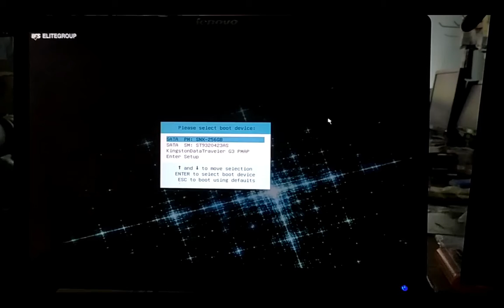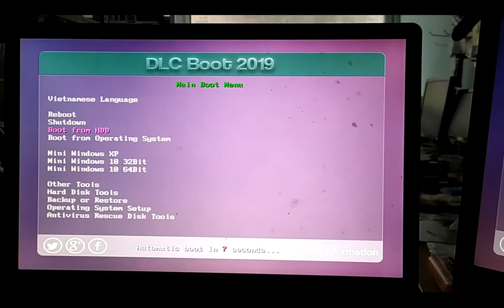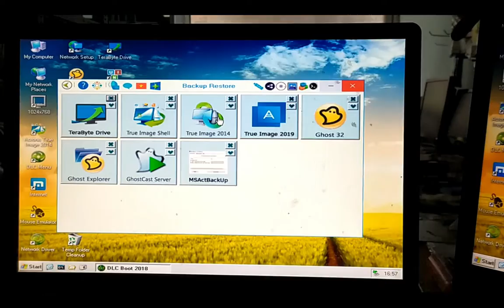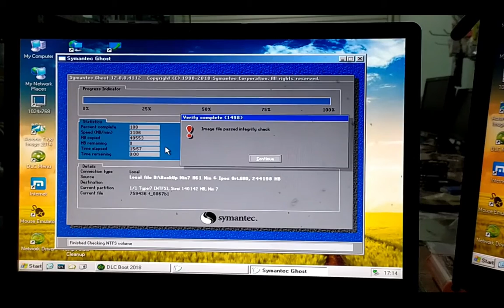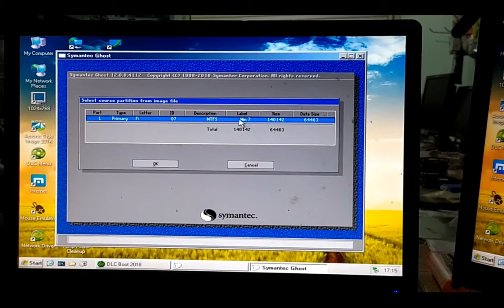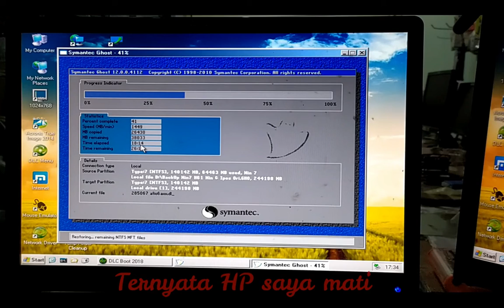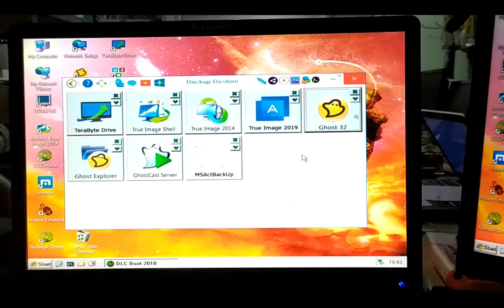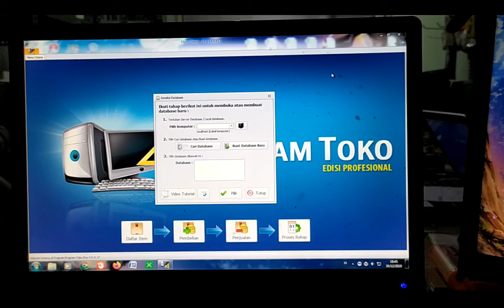( part 2 Restore Sistem Operasi ) cloning sistem windows HDD/SSD biar hemat Lisensi original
( part 2 Cara melakukan Restore Sistem Operasi dari file GHO Ghost ) cloning sistem windows HDD/SSD biar hemat Lisensi original